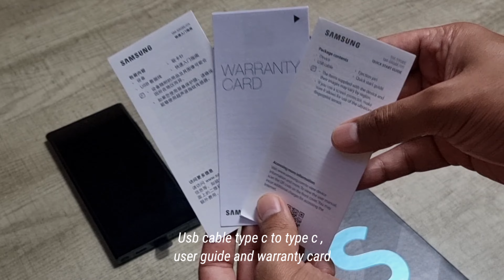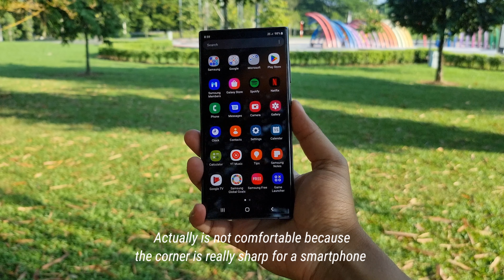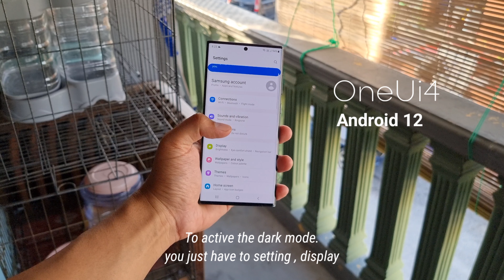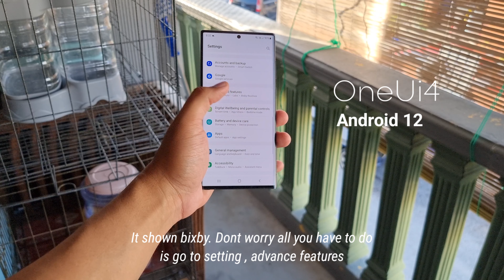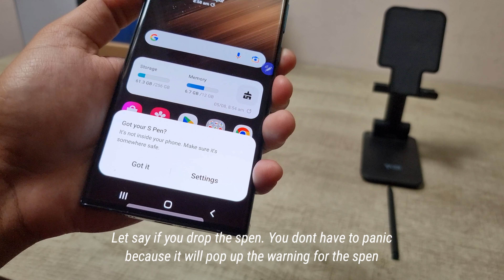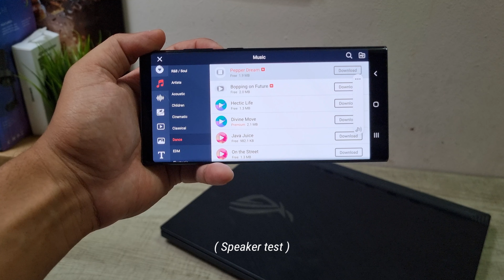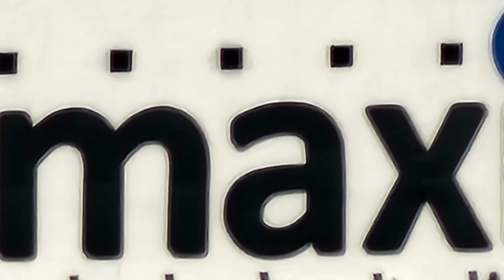Samsung Galaxy S22 Ultra Malaysia Tapi Ni Note !!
Ada yang terkena scam ke kat awal2 video ?

0:00 - Apa Ni ?
0:33 - Intro
0:58 - Unboxing
1:47 - Display Screen Dan Design
3:16 - Internal Storage
3:37 - Software Dan Android Version
4:48 - Spen
6:03 - IP68
6:13 - Indisplay Fingerprint
6:29 - Speaker Test
7:05 - Performance Dan Chipset
7:38 - Battery
8:01 - Camera Dan Video Sample
9:11 - Harga Dan Outro

Jangan lupa support kami di YouTube, Facebook dan juga Instagram

Fon bawah RM 1000 , fon bawah RM 900 , fon bawah RM 800 , fon bawah RM 700, fon bawah RM 600 , fon bawah RM 500 , fon bawah RM 400

Smartphone bawah RM 1000 , smartphone bawah RM 900 , smartphone bawah RM 800 , smartphone bawah RM 700 , smartphone RM 600 , smartphone bawah RM 600 , smartphone bawah RM 500 , smartphone bawah RM 400

Telefon raya RM 1000 , telefon raya RM 900 , telefon raya RM 800 , telefon raya RM 700 , telefon raya RM 600, telefon raya RM 500 , telefon raya RM 400

Fon raya RM 1000 , fon raya RM 900 , fon raya RM 800 , fon raya RM 700 , fon raya RM 600 , fon raya RM 500 , fon raya RM 400

Smartphone raya RM 1000 , smartphone raya RM 900 , smartphone raya RM 800 , smartphone raya RM 700 , smartphone RM 600 , smartphone raya RM 500 , smartphone raya RM 400